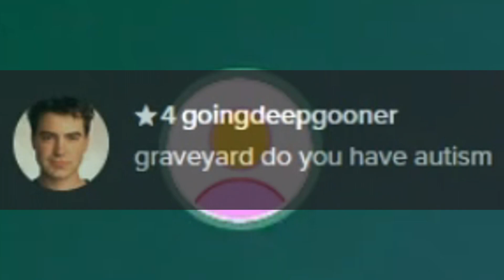how about 20 gauge bullet to your skull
w/ chipmunkism & dirtycam

hood#0003